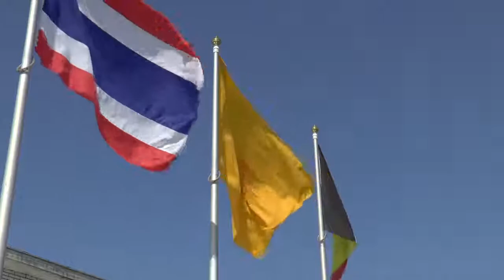Songkran Wat Buddharama, Sint Niklaas, Belgium 22 April 2018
วันนี้ไปงานวันสงกรานต์ที่วัดไทยในเบลเยี่ยมมาค่ะ ในงานก็จะมีประเพณีสงกรานต์แบบฉบับย่อนะคะเพราะเค้าจัดกันวันเดียว ก็ทำให้หายคิดถึงบ้านไปได้นะคะ บรรยากาศในงานก็เต็มไปด้วยความอบอุ่นนะคะสำหรับคนไทยที่อยู่ต่างประเทศอย่างพวกเรา ก็เป็นการรวมตัวกันของคนไทยที่เบลเยี่ยมและเนเธอร์แลนด์ด้วยค่ะ เพราะก็อยู่ไม่ไกลกันมากเท่าไหร่ค่ะ และคนเบลเยี่ยมในพื่นที่นี้เค้าก็พูดภาษาดัตช์กันค่ะ ก็มีสรงน้ำพระ ตักบาตร และมีผ้าป่าด้วยนะคะ สนุกมากเลยค่ะ และก็มีคนไทยเอาสินค้ามาขายหลากหลายมากค่ะ มีผักไทยที่เค้าปลูกกันที่นี่ และก็เบี้ยผัก เช่นพริก มะเขือ มะละกอ มีขนมหวานต่างๆ เหมือนเมืองไทยทุกอย่างเลยค่ะ  ปีหน้าถ้ามีโอกาสจะไปอีกค่ะ